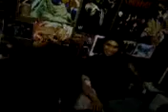toxicity luis broquez and kddo v/s yoni .mp4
lokuras de hace un año y algo jakajkjakaj